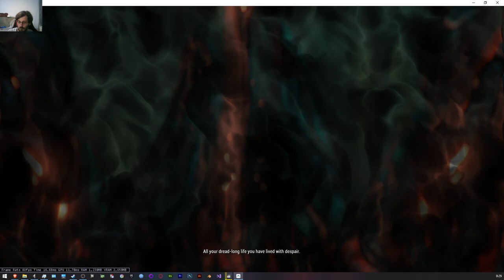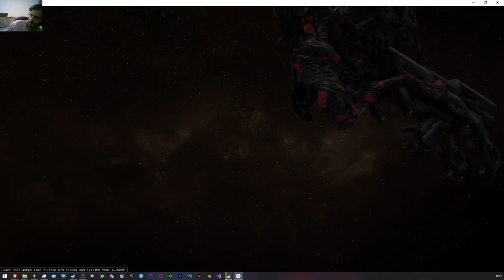Warframe - Jade Shadows Main Quest / Saving Jade?